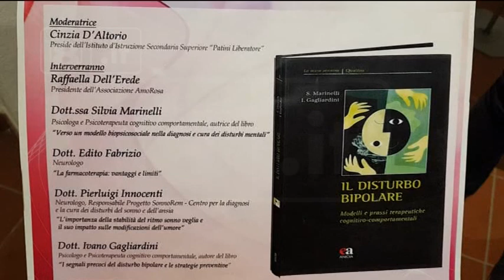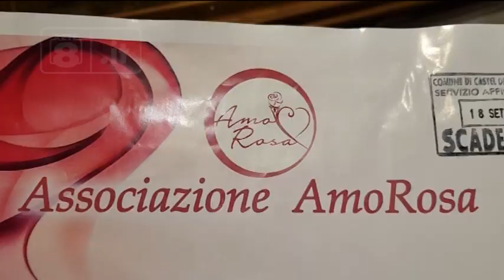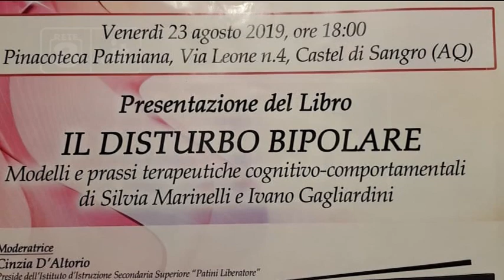Castel di Sangro – Disturbo bipolare, modelli e prassi terapeutiche